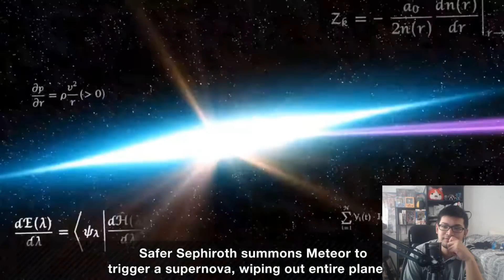KITA REACTS: Sephiroth Gameplay Showcase!! 【Super Smash Bros. Ultimate】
[PARTNERS]
►Curse: UNION for GAMERS
►Card Arena
►Nova TCG